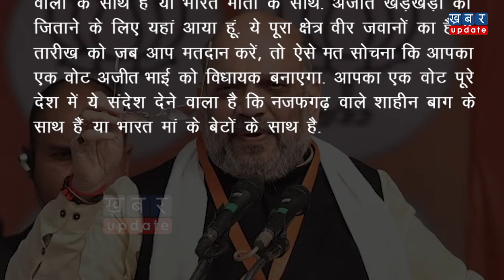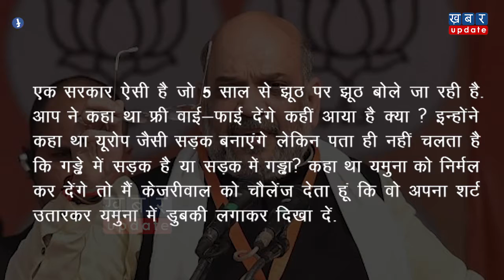Delhi Election: रैली में Arvind Kejriwal पर जमकर बरसें गृहमंत्री Amit Shah | Khabar Update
अमित शाह ने नजफगढ़ में एक रैली को संबोधित करते हुए कहा कि 8 फरवरी को आपका एक वोट तय करेगा कि आप शाहीन बाग वालों के साथ हैं या भारत माता के साथ. देखिए ये वीडियो-